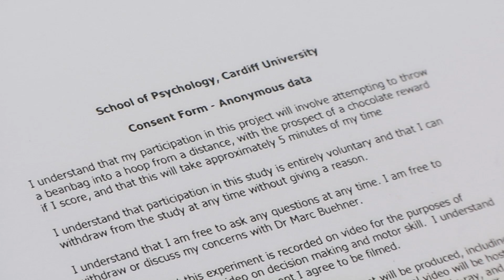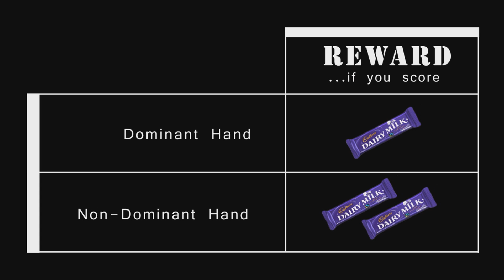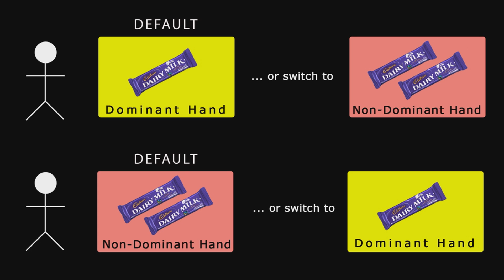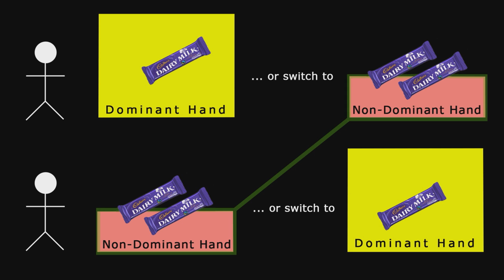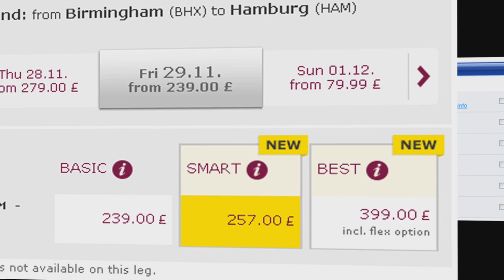The Status Quo Effect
A live experiment conducted at an open day for the school of psychology at Cardiff University demonstrating the status quo effect.